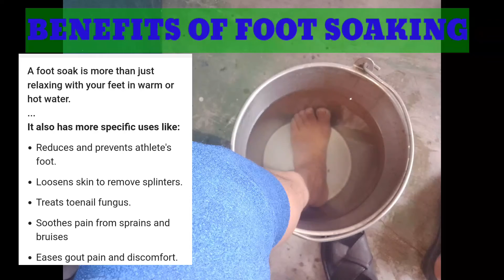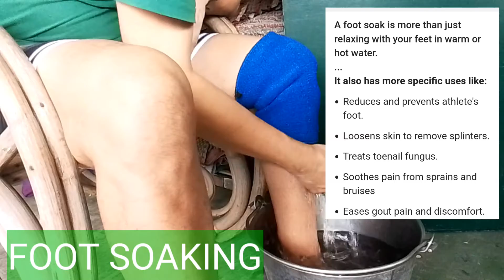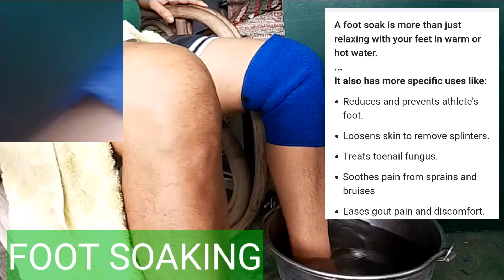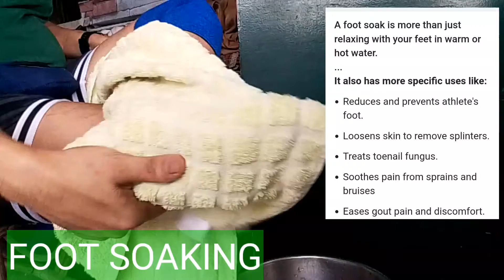FOOT SOAKING BENEFITS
My name is Mario Añonuevo Sta. Ana and My videos are a variety content
I am doing walking travel, tutorials, cooking, life hacks, shorts videos and offerring my discount card in a health products,shorts videos, my Tiktok videos and a lot more which is comes into my mind..
My Gadgets Used:
Realme C21-Y
For Editing
I used KineMaster,YouCam and Cap Cut

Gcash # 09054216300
Links
TikTok Kuya Mario's TV 7588
Fast to Earn
Free Extra Income